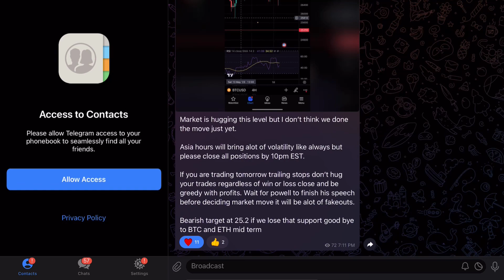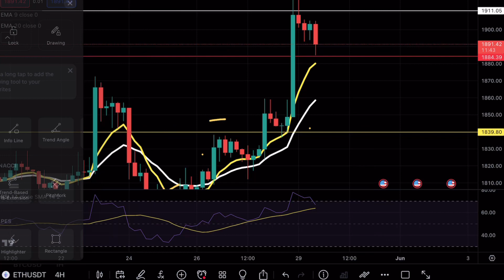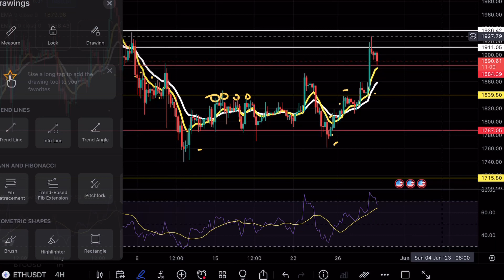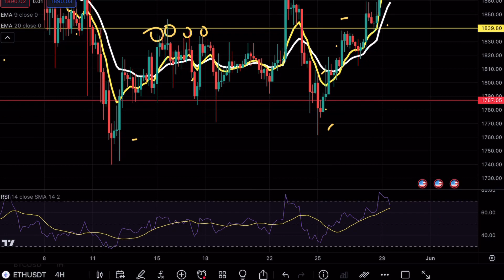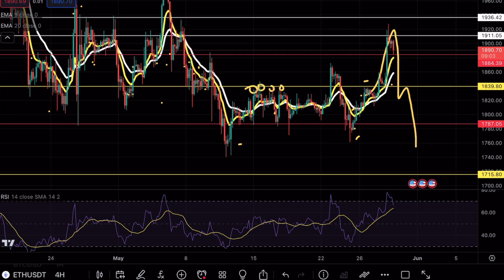ETHEREUM BREAKOUT OR 🚨! ETH PRICE PREDICTION TECHNICAL ANALYSIS NEWS 2023